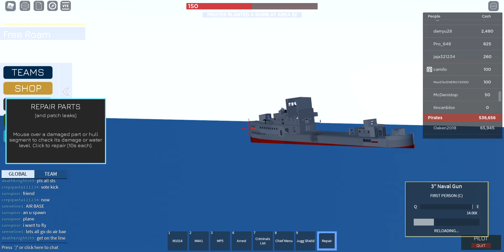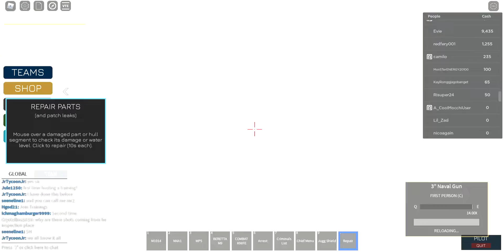Navy Simulator Gameplay and proof of an Exploiter.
Although this Exploiter appears shortly after the middle of the video for about 3-4 minutes, the rest of the video is me playing the game and generally having fun.